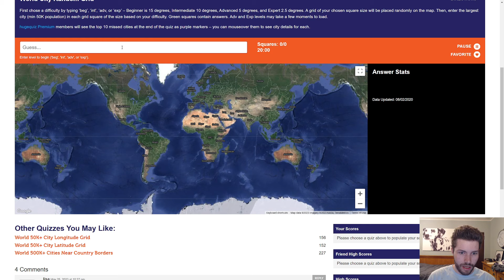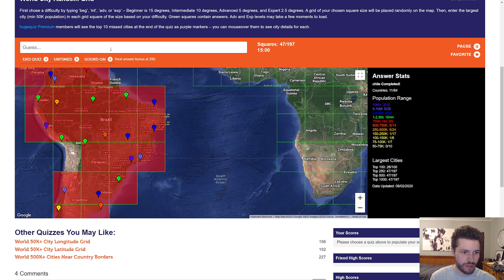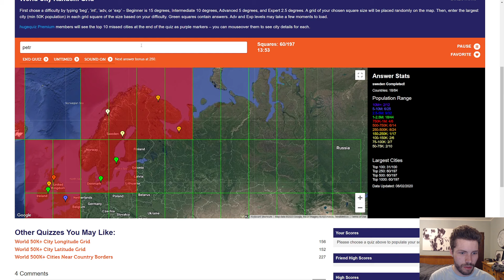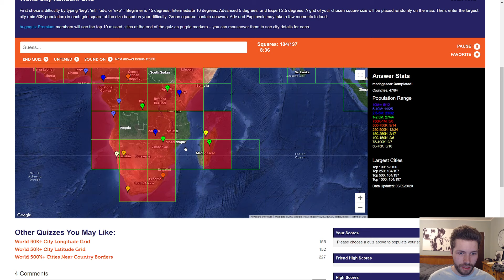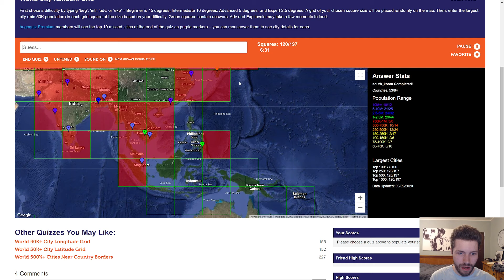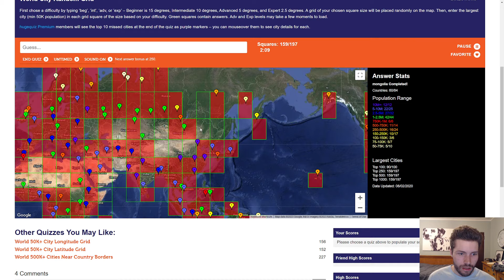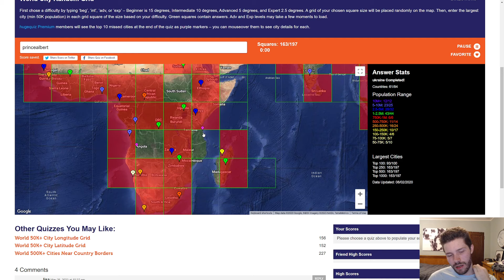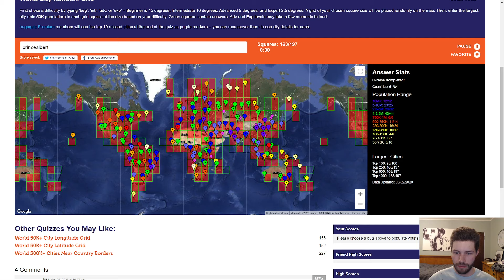World's largest cities grid challenge: Can I name them all? (HugeQuiz)